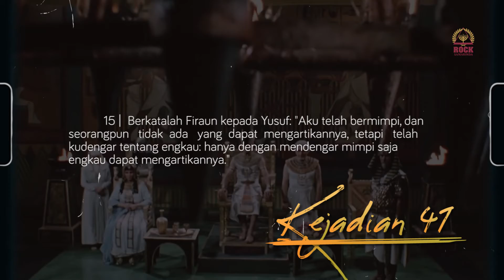Dilupakan Tetapi Didengar by Ps. Yopi Susanto | Daily Devotion 11th May 2021